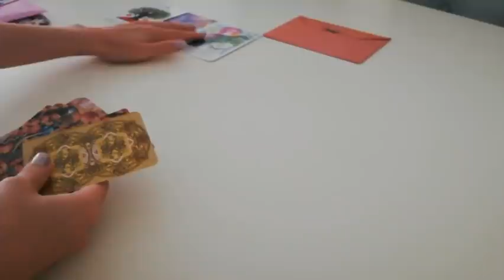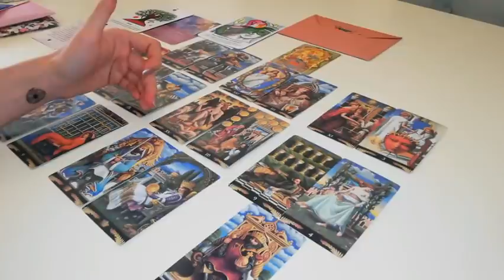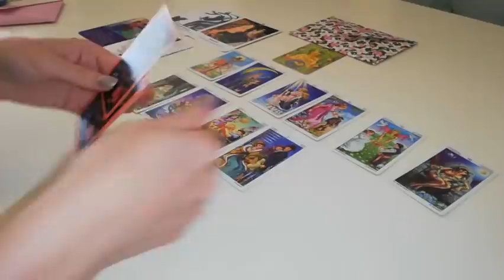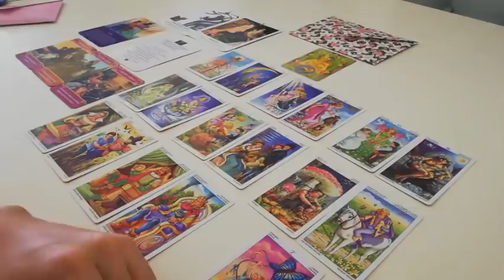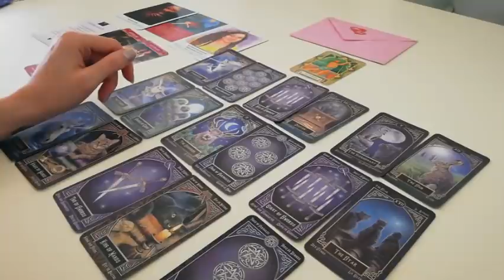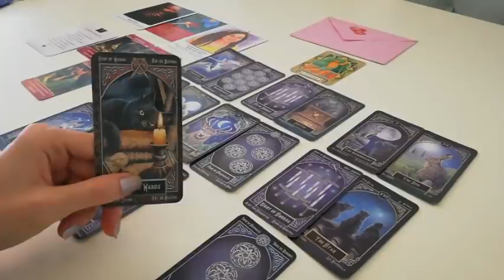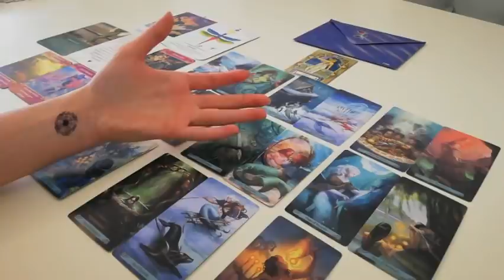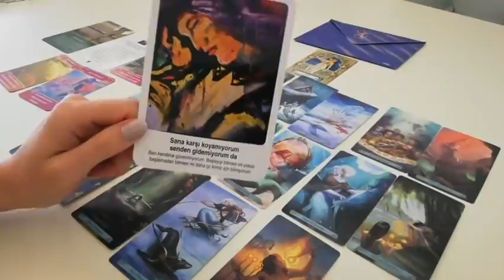❤️✉️Sevdiğin Kişiden Mektup Var✉️❤️